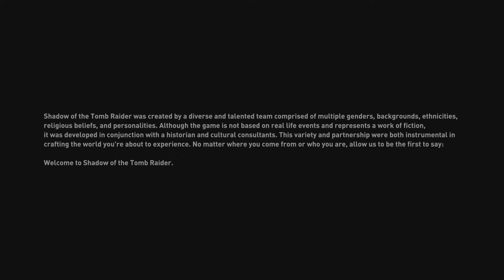Shadow of the Tomb Raider v2.0.1 Update - PS5 Gameplay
Trying out the recent Version 2.01 update for Shadow of the Tomb Raider which is supposed to add:

Support for 4K at high frame rate on PlayStation 5 in high resolution mode

Gameplay feels like 60 fps locked on "Resolution" mode. Pretty smooth.

Shadow of the Tomb Raider is a 2018 action-adventure video game developed by Eidos-Montréal and published by Square Enix's European subsidiary. It continues the narrative from the 2015 game Rise of the Tomb Raider and is the twelfth mainline entry in the Tomb Raider series. The game was originally released worldwide for Microsoft Windows, PlayStation 4 and Xbox One. Versions for macOS and Linux, and Stadia, were released in November 2019. After release, the game was expanded upon with downloadable content in both a season pass and as standalone releases.